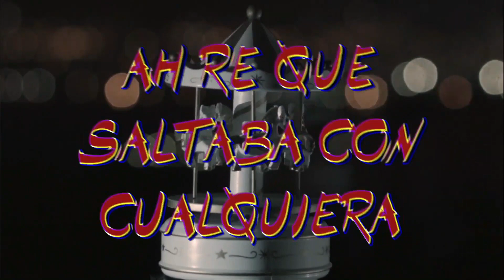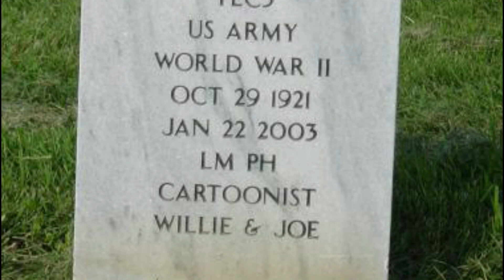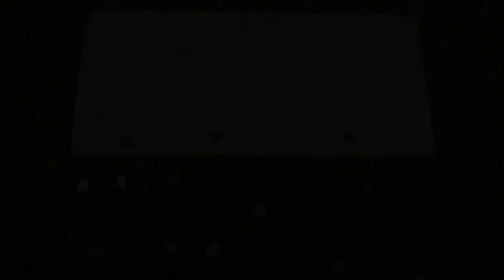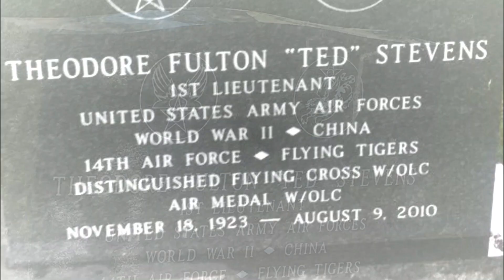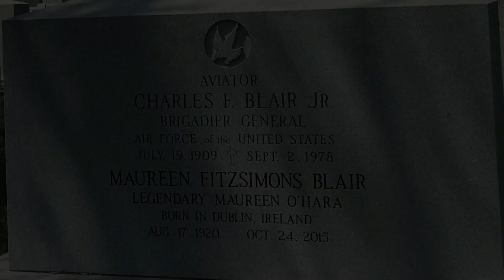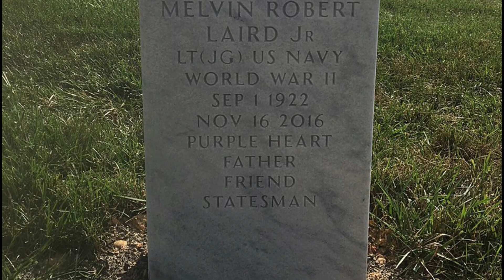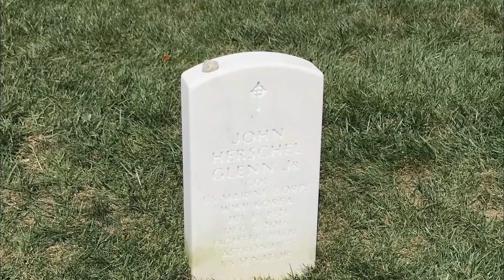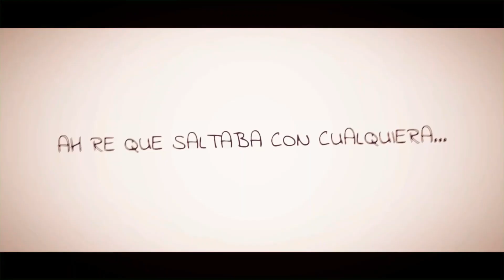Las tumbas mas visitadas del cementerio nacional de Arlington -Parte 8-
Somos 2 personas que saltan con cualquiera.